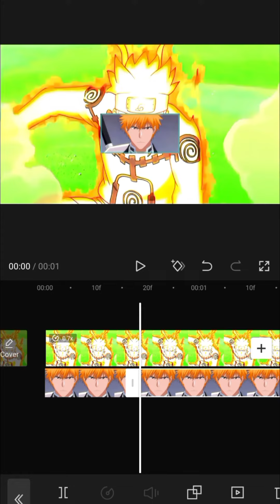How to make your images move in capcut